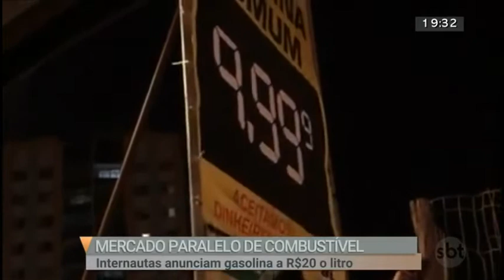Estabelecimentos aceitam gasolina como pagamento por produtos e serviços | Jornal SBT Brasília 29/05